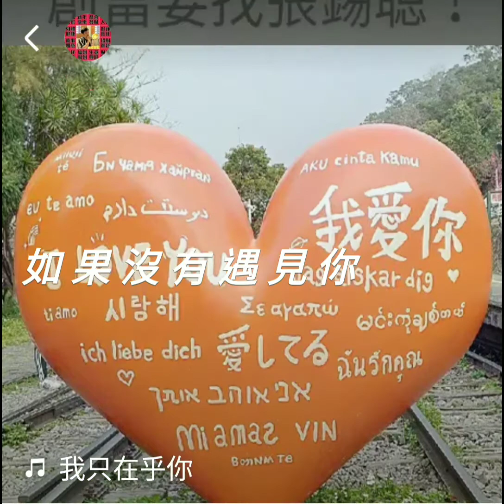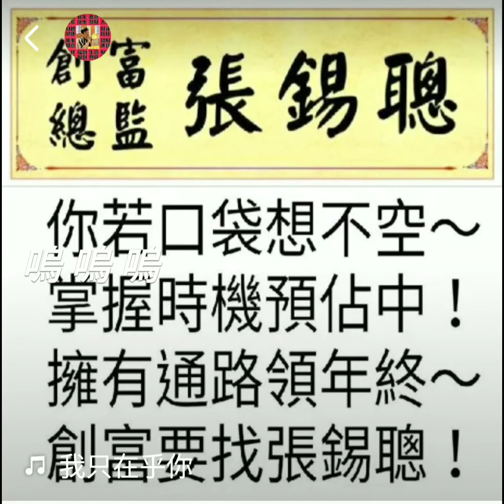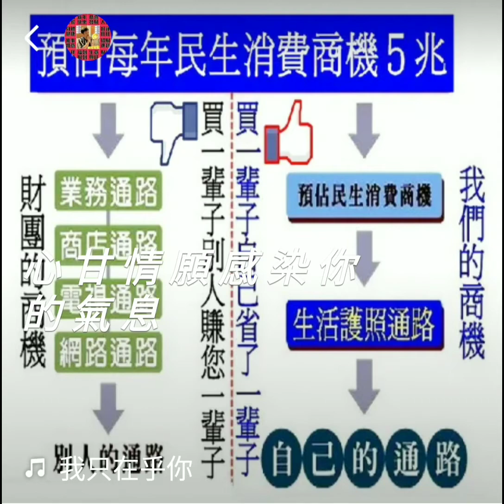我只在乎你♥你有沒有～搶先佔有市場？♥你有沒有預佔2300萬人每年五兆的全方位民生消費市場商機？